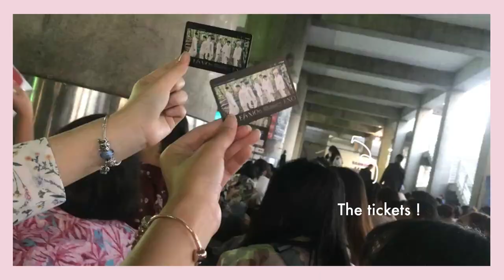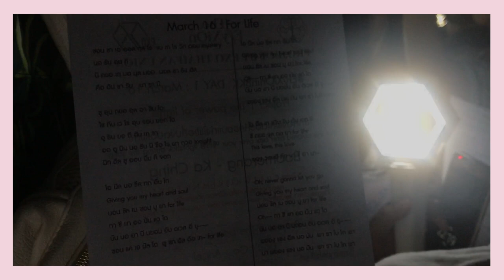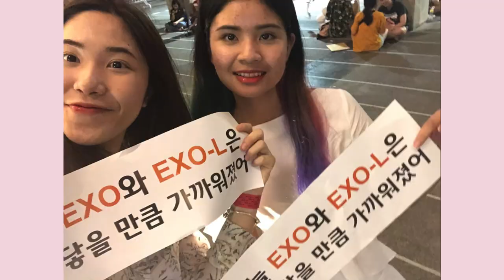KPOP VLOG | ลงหลุม3วันติด♡ ไปคอน ElyXiOninBKK Day1 เจอ EXO ตัวเป็นๆ (ENG CC)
I know It's been such a long time that I din't upload or talk anything about KPOP. I'm so sorry about that but I'm back !

This is the first part of The ElyXiOn in BANGKOK clog series. There are two more vlogs that are coming up next month.

Thank You all my subscribers who still support and give love to me eventhogh I was gone for a while.

Sunny

all @ntantivanich
Mean : @mnmeans